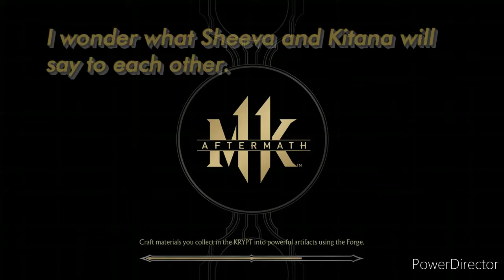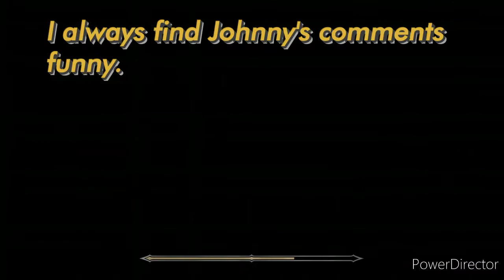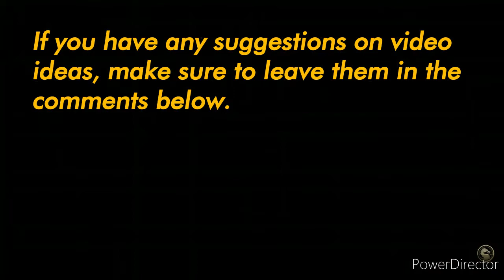Mortal Kombat 11: Aftermath DLC Characters (Fujin, Sheeva and RoboCop) Gameplay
Today is another Mortal Kombat 11 video. On May 26, 2020, MK11 received a large update titled, "Aftermath" which includes a new story expansion, three new playable characters (Fujin, Sheeva and guest character, Robocop)
, the "Eternal Klash" skin pack, 3 new skin packs to come over time, the return of friendships and stage fatalities, and more. That will be very much appreciated!